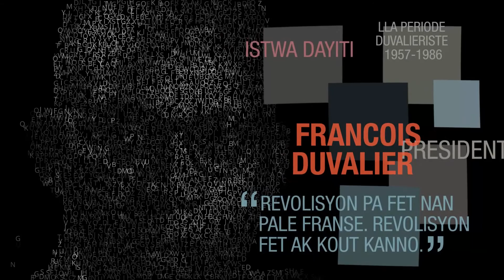Histoire DHaiti | Istwa Kache Peyi DHaiti | Le Gouvernment De Président Francois Duvalier #3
Histoire DHaiti | Istwa Kache Peyi DHaiti | Haiti Political History | Président Francois Duvalier #3

L' Investiture de François Duvalier comme president d' Haiti en 1957:  ses relations avec l'armee d'Haiti, le General Kebreau et le Haut Etat Major de la FADH. Les premiers pas du duvalierisme.

Paj Listwa: Histoire d'Haiti De 1804 à Nos Jours: Le Règne de François Duvalier Alias Papac.

Apprendre et comprendre le regne de Francois Duvalier, les tonton macoutes en Haiti, Le role de l'armee d'haiti dans cette tranche d'histoire mouvementée. Comprendre l'influence de Duvalier sur le paysage politique haitien de 1957 à nos jours

Learn Haiti history: We're presenting a special series on the Francois Duvalier regime.

Vin aprann istwa peyi dayiti avek seri sa sou François Duvalier alyas Papa Doc. Konnen istwa kache dayiti poun ka kon konprann sak ap pase kounya.

histoire dhaiti de 1804 a nos jours,histoire dhaiti de 1804 a nos jours pdf,francois duvalier histoire,lhistoire dhaiti avant 1804,haiti political history,histoire dhaiti,histoire d'haiti,histoire dhaiti audio,istwa dayiti,istwa kache,istwa peyi a,istwa peyi dayiti,duvalier francois,francois duvalier president a vie,istwa kache dayiti,duvalier a vie,histoire dhaiti avec jean julien,histoire dhaiti livre,duvaliers dream